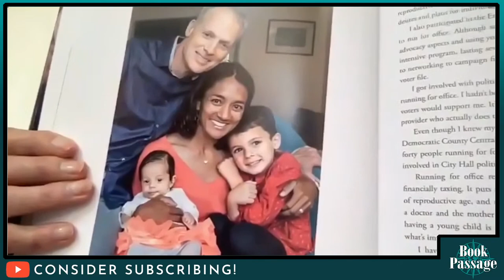Roslyn Banish with Dr. Uta Landy - Focus on Abortion | Race in America Mini-Series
Focus on Abortion: Americans Share Their Stories introduces the often-missing and most important voices in the abortion conversation: the voices of those who have experienced abortion. Author Roslyn Banish's project provides a platform for these voices to be heard.